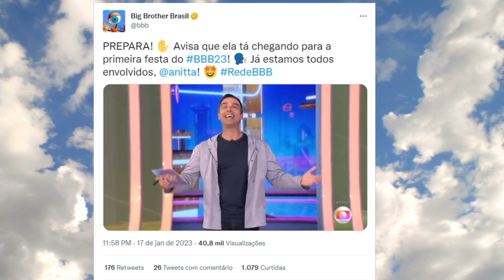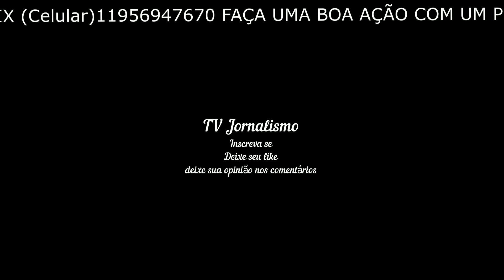Tadeu Schmidt confirma Anitta na primeira festa do BBB 23 💃